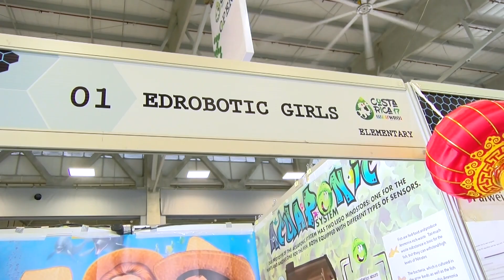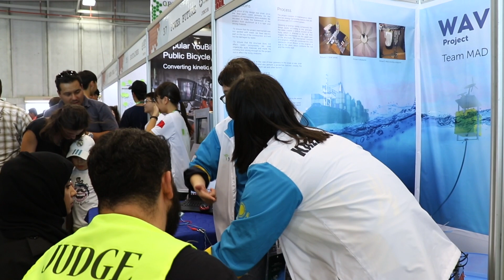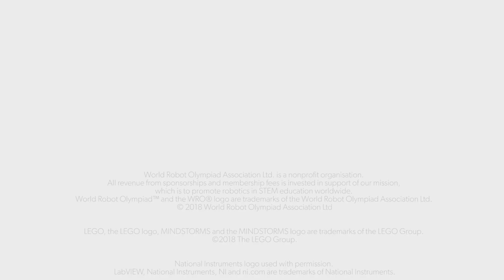WRO Open Category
This Video explains our WRO Open Category, one of multiple Competition categories at World Robot Olympiad.

Starting in 2004, World Robot Olympiad has developed to a truly global competition. WRO tournaments are organized in more than 70 countries and each season new countries join the movement. The WRO international final in November is hosted by a different country each year.

World Robot Olympiad Association is a non-profit organization. All revenue from sponsorships and fees is invested in support of our mission, which is to promote robotics in STEM education worldwide.